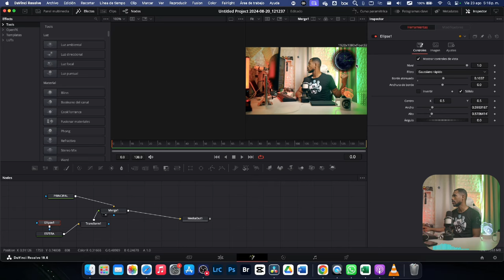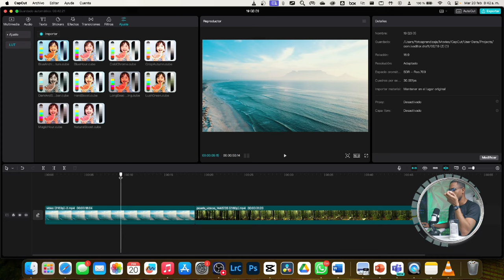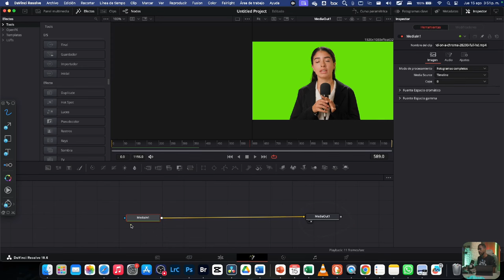Curso de edición de videos con CAPCUT y RESOLVE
"¡Aprende a editar como un pro! 🎥💥
Transforma tus videos y crea contenido impactante con nuestro curso de edición en CapCut y DaVinci Resolve. Aprende desde lo básico hasta técnicas avanzadas, domina efectos, transiciones y trucos visuales que harán que tus videos sobresalgan. Todo explicado paso a paso para que edites con seguridad y creatividad. ¡No importa si eres nuevo o ya tienes experiencia, este curso te llevará a otro nivel! 💻🔥

Inscríbete hoy y conviértete en el editor que siempre quisiste ser!"